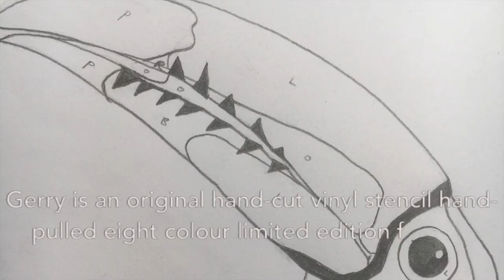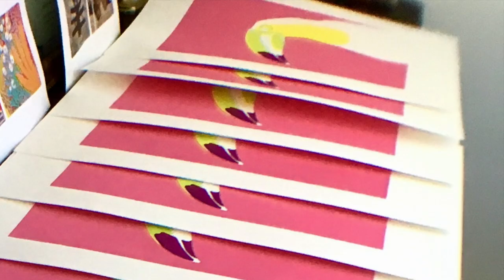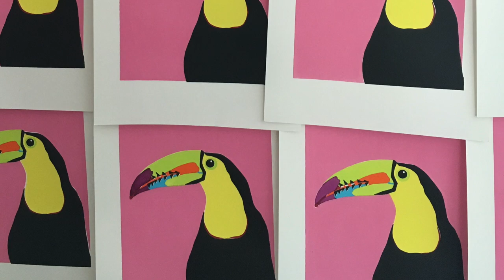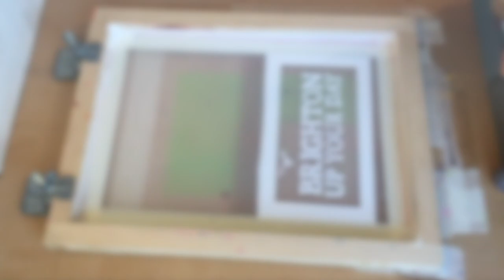Vinyl Stencil Screen Printing - Making 'Gerry' the Keel Billed Toucan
Meet Gerry, the Keel-billed Toucan 🙂

Gerry is an original hand-cut vinyl stencil hand-pulled eight colour limited edition fine art screen print

Here’s how he’s made . . .

We start with my drawing of Gerry by transferring him to tracing paper

Then I separate out the colours of the design and transfer each to the vinyl

Next I hand cut out the shapes with a scalpel knife to create the positives

The vinyl positive is transferred to the underside of the screen using transfer paper

All open areas of mesh are blocked with masking tape

Time to mix some ink! The colour palette is really where comes to life . . .

Once the ink is loaded into the pink screen I use a squeegee to pull it over the design

This pushes ink through the mesh onto the paper below into the shape of the vinyl stencil positive

A test is printed onto a piece of acetate which is used to register the positive onto the design

This is flipped onto the design to precisely register the positive before printing

‘Registration’ and ‘trapping’ are methods of aligning and overlapping the colours of an image

And what makes each print so special and unique

Each print in the edition is sold mounted and backed for a quality finish

They are also accompanied by a Certificate of Authenticity

Gerry is part of the ‘Tropical Menagerie’ series which celebrates and appreciates tropical birds of our world

5 % of sales will be donated to Cool Earth a non-profit organisation that works alongside rainforest communities to halt deforestation and climate change.

The rainforest in which Keel-billed, and many other species of Toucan live

Relish Art Studio in Brighton UK is home and creation of artist printmaker, Cloe Barrett.